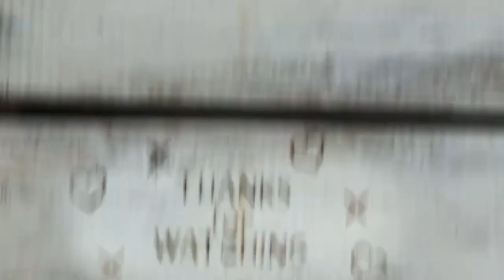#285 Did I Ever Tell You How Lucky You Are? (Croak and Crow's 19th Dr. Seuss book choice)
In the name of the Father, the Son, the Holy Spirit, Amen.